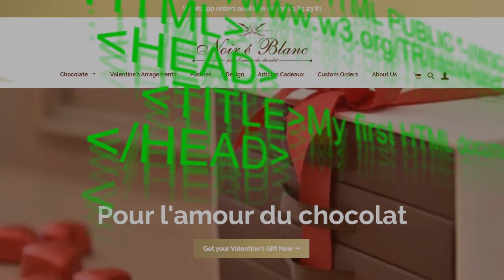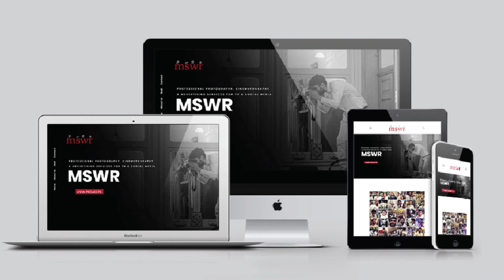Petrikor Services Showreel 2018-2019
Sneak peek to some of our highlighted projects🤩